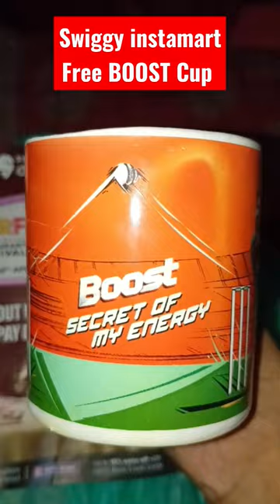swiggy instamart free boost Mug🔥☕swiggy